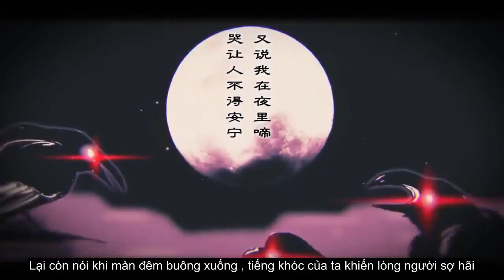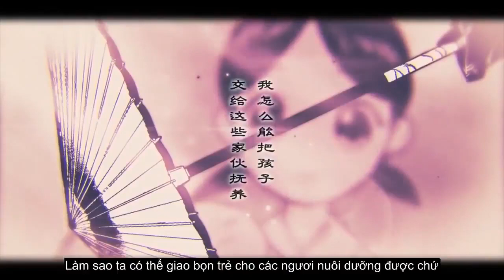[Âm dương sư] Tiểu sử Ubume - Cô hoạch điểu (Người mẹ trong tim) - Onmyoji arena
[Âm dương sư] Tiểu sử Ubume - Cô hoạch điểu - Onmyoji arena

Truyền thuyết Nhật Bản
''Ta là Ubume, ta thích nhất là trẻ con.''
''Cho dù là trẻ em của nhà người ta, bất kể bao nhiêu đứa ta cũng tình nguyện chăm sóc.''
''Cho dù người khác có nói sao đi nữa, ta cũng phải bảo vệ tương lai của trẻ con.''
''Đây mới là ý nghĩa tồn tại của ta.''

  Cô Hoạch Điểu hay còn có tên Dạ Hành Du Nữ, Thiên Đế Thiếu Nữ, Sản Nữ hoặc Quỷ Điểu. Có thể hút hồn phách người, thường cứ ngụ ở chỗ ma trơi lập loè, hay hoạt động vào đêm, khoác lên lớp lông vũ sẽ biến thành chim, cỏi bỏ sẽ hoá thành phụ nữ. Trong truyền thuyết, Cô Hoạch Điểu là do sản phụ biến thành (nên đa số đều là giống cái), đi bắt con của người khác mà nuôi, rất sợ chó.

  Tương truyền những sản phụ tử vong do khó sinh, khi đó tư niệm giành cho đứa con đã chết sẽ trở nên mãnh liệt đến mức chuyển hoá thành vong linh, mỗi đêm sẽ xuất hiện trên phố phường, bờ sông, yêu cầu người qua đường ôm đứa bé trên tay nó, khi đó đứa nhỏ trên tay sẽ càng ngày càng nặng, nếu ôm không được hoặc làm con nó khóc, Cô Hoạch Điểu sẽ giết hoặc ăn luôn người đó.

  Nó và Minamoto no Yorimitsu (một trong bốn cận thần của Minamoto no Yorimitsu-Urabe no Suetake) có mối tương duyên khá sâu. Hôm đó, hắn tại bến đò nhìn thấy một sản phụ khóc sướt mướt bảo rằng hy vọng hắn giúp cô ôm con qua sông, nhưng khi qua sông thì đứa bé ôm trong tay biến thành lá cây.
  Tại Nhật Bản, để ngăn ngừa loại yêu quái này, vào thời cổ đại, nếu người phụ nữ chết vì khó sinh thì sẽ sẽ mổ bụng để lấy hài tử ra, sau đó cho cô ta ôm con rồi hạ táng chung. Trong trường hợp không thể lấy thai nhi ra thì sẽ bỏ thêm vào quan tài một hình nhân giấy.

Cô Hoạch Điểu là do không được nhìn thấy con mình ra đời mà mang theo tiếc nuối chết đi, để rồi lấy hình dạng khác mà sống lại, tột cùng là một yêu quái đầy bi kịch.